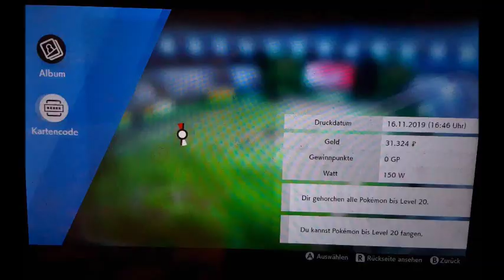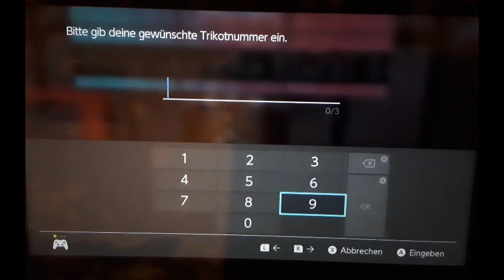Let's Play Pokemon Schild (German, half Blind) Part 07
Willkommen in Hogwards! So kommt es mir zumindest vor.